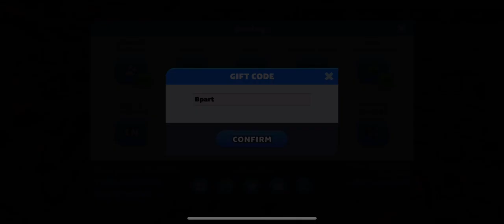TrainStation2🚆# 964: Giftcode- Bpart